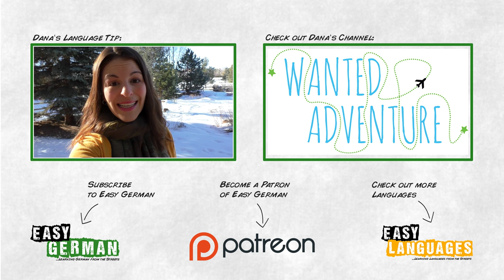Learning German with Music | Easy German 124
Idahosa believes in the power of music when it comes to language learning. So he asks people in Berlin for German music to recommend for learning German :D